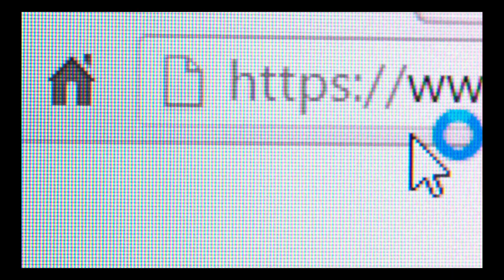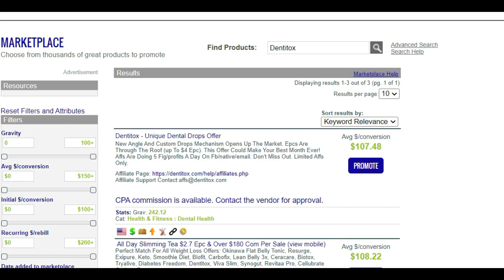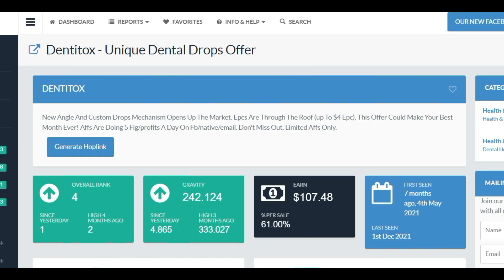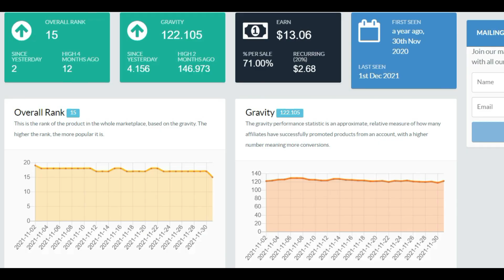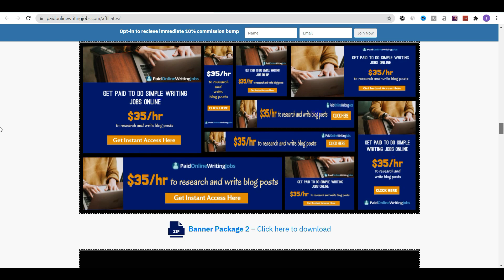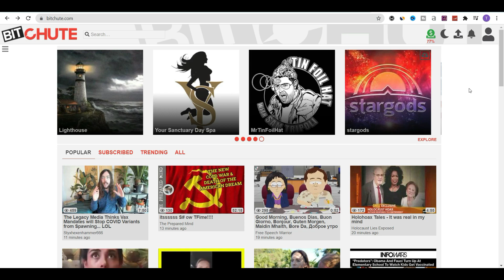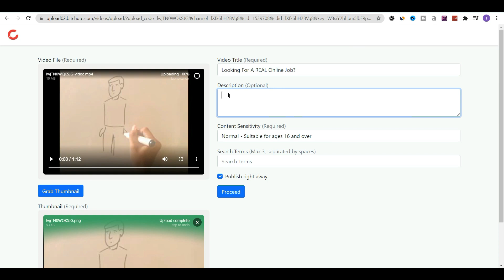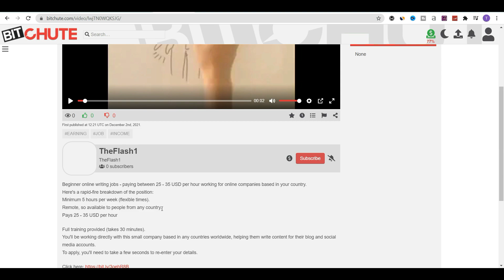🤫Secret Click Bank $2,000 Free & Fast Strategy | Free Tool Website | Free Digital Marketing | CPA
In this video you will learn how to choose Click Bank products with the help of a unpopular and free tool website. This website has a lot of metrics which not only helps you easily choosing click bank product but also let you know about trending and falling products. And todays Traffic method, which again a very unpopular website has majority of high tier audience.

Remember: Always Try To Use Landing Page

You can also start your website with bluehost